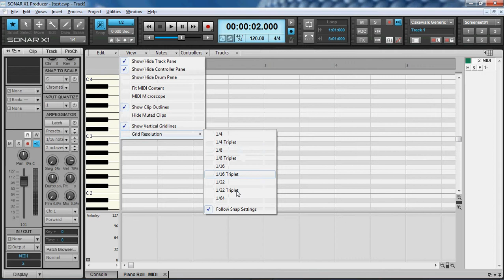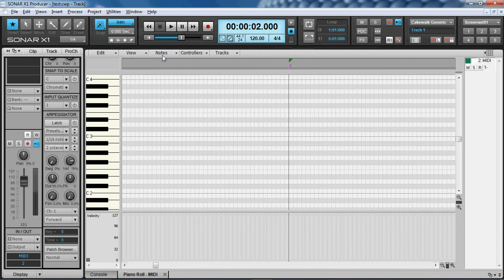X1 PRV grid resolution / follow snap settings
How grid resolution and follow snap settings in a midi track worked in sonar x1.